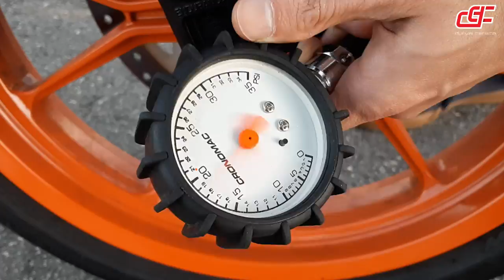CHEGA DE PERDER A DIANTEIRA, O QUE FAZER E O POSICIONAMENTO NA FRENAGEM - DICAS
Enfim saiu o prometido vídeo de como fazer para não perder a dianteira, entenda como isso acontece e o que você precisa saber para evitar.

Setup da Duke:
-Suspensão dianteira com 5w factory line Motul
-Fluido de freio RBF 660
-Calibragem quente 34psi